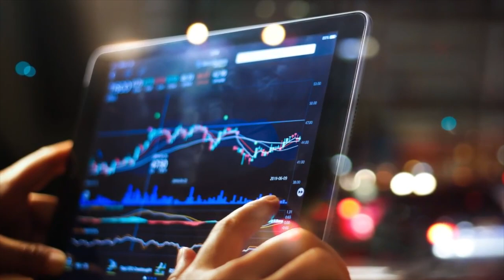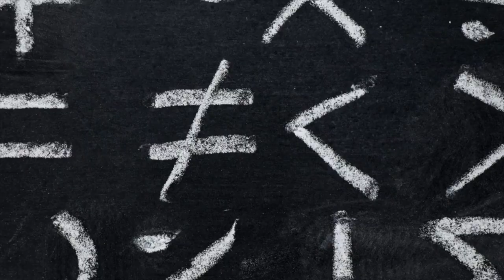¿Por qué estudiar el enigmático universo?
Miguel Alcubierre Moya, director del Instituto de Ciencias Nucleares afirmó que conocer el origen de nuestro universo es importante para cualquier ciencia básica